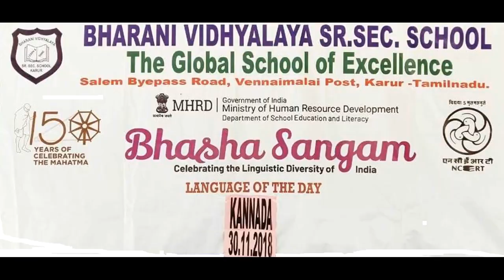Bhasha Sangam Kannada, Bharani Vidhyalaya Senior Secondary School,Karur,Tamil Nadu.